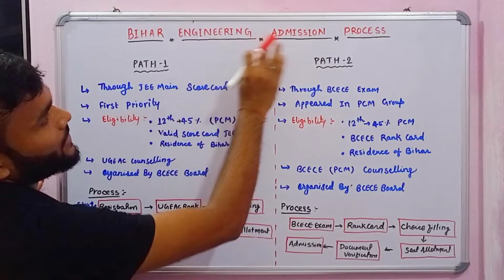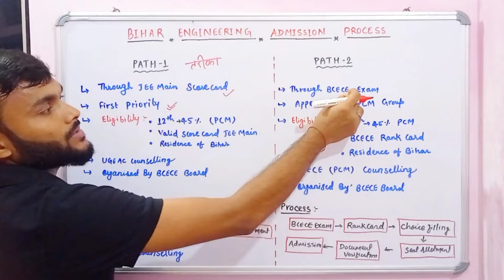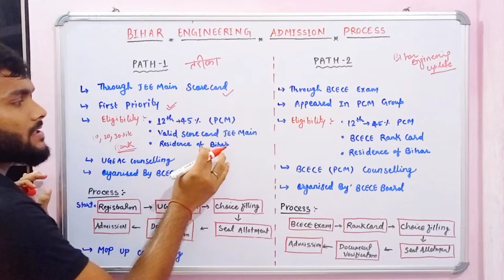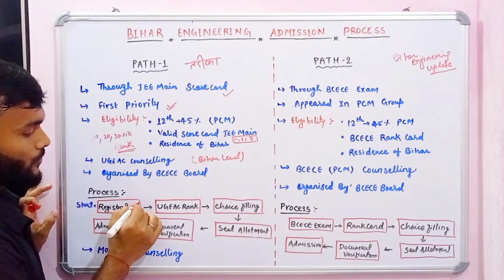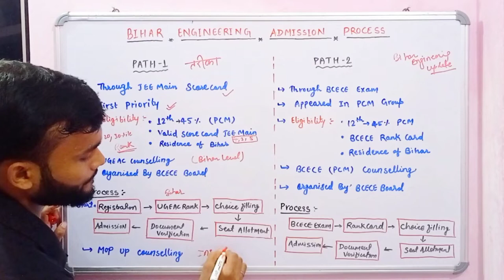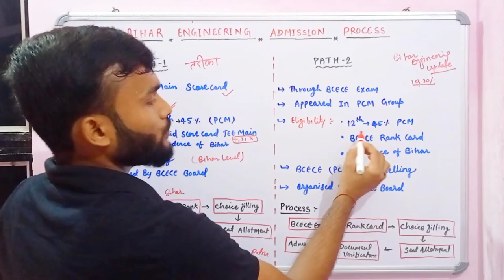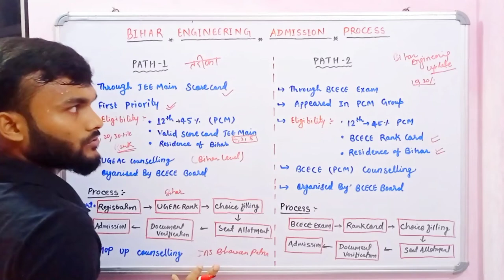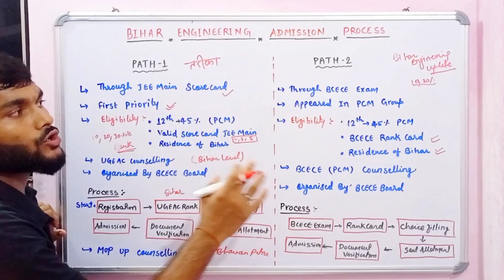Bihar के Engineering College में Admission कैसे होता हैं | Bihar engineering Admission BCECE 2024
Hi friends in this video I will discuss about admission process in Bihar engineering UGEAC and BCECE counselling Bihar ke engineering college me admission kaise  UGEAC counselling kaise kare minimum percentile for UGEAC2024 cut off for Bihar engineering admission BCECE2024 cut off top 10 engineering colleges in Bihar choice filling and seat allotment in UGEAC counselling 2024 BCECE PCM Counselling 2024 full detail

topic covered :
1. Bihar se engineering kaise kare
2. BCECE 2024 counselling kaise kare
3. Admission in Bihar engineering colleges
4. Registration for UGEAC counselling2024
5. Minimum percentile for UGEAC counselling
6. UGEAC 2024 vs BCECE PCM Counselling 2024
7. Admission process Bihar Engineering
8. UGEAC Counselling and BCECE Counselling 2024
9 Bihar Engineering top colleges mit bce mce
10 BCECE Counselling 2024

UGEAC counselling kya hai puri jankari